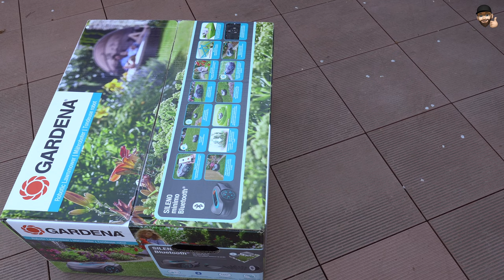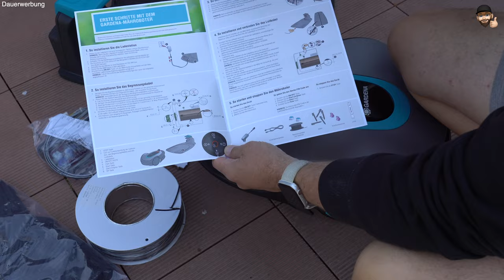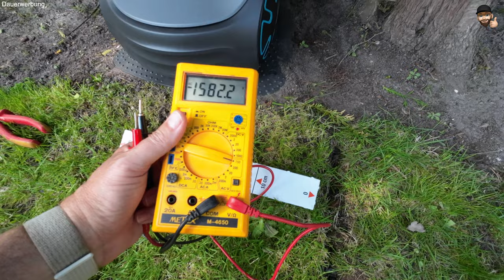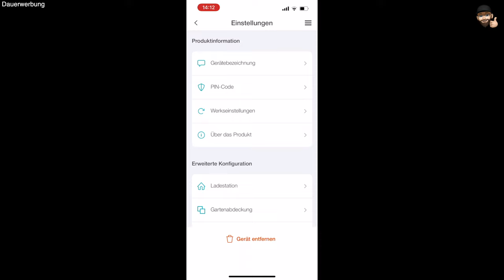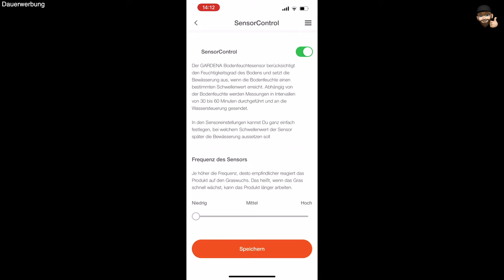Gardena Sileno minimo 500 Mähroboter - Unboxing, Installation, Tipps und erste Erfahrungen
Wir haben uns einen Mähroboter (elektrisches Schaf) zugelegt, den Gardena Sileno Minima 500 Bluetooth. Ich zeige Euch alles was wirklich wichtig ist um loszulegen, Teile, Installation der Begrenzungsdraht und des Leitdrahtes, elektrische Verkabelung, Inbetriebnahme und berichte von den ersten Erfahrungen. Falls Fragen sind gerne in die Kommentare und nun viel Spass!

Certified drone licences
A1/A3 Open EASA/LBA
A2 UAS Open 030 (2)
flying with permissions

►Sony G-Master 1655 f2.8

►Helden Haftpflicht für die Drohne und ganze Familie
Einfach mein Helden Code 3KSI2 benutzen.

►DJI OSMO ACTION PGYTECH Housing

►DJI OSMO ACTION Micro Klinke - USB-C

►German Amazon Link für Sony A6300:

►Sony A6300 SD Card:

►DJI MAVIC 2 Pro/Zoom

►DJI MAVIC SD Card

►Peak Design Everyday Bag & Leash & Clutch

►Carl Zeiss SEL 1670ZA F4:

►Zoom FE 70-200 F4:

►Rode VideoMicro:

►Stativ Manfrotto:

►Videokopf Benro S2:

►GorillaPod Focus X:

►Photographer Gloves Mammut Shelter Mars: